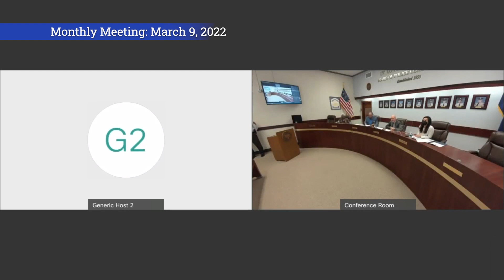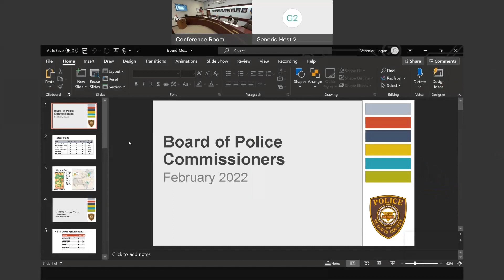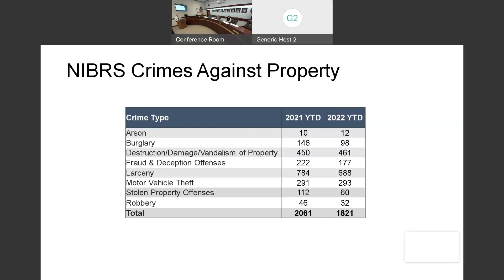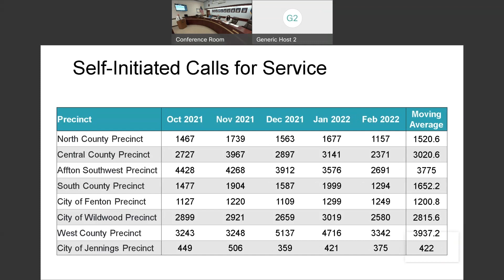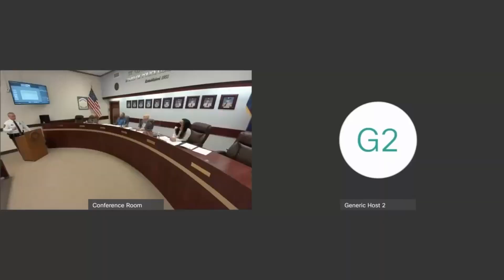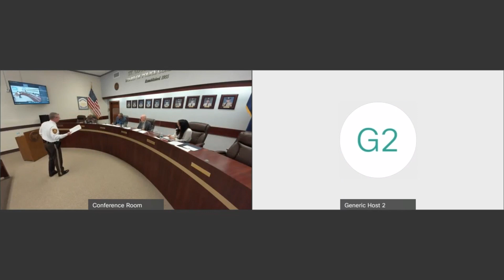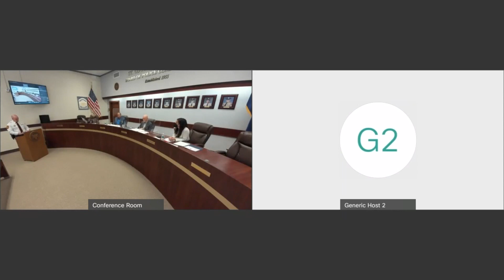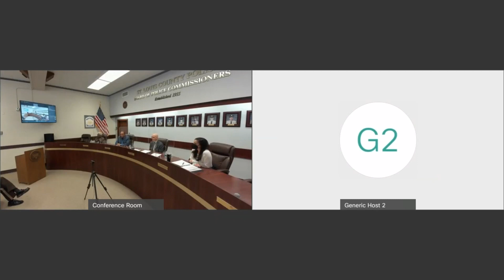Board of Police Commissioners Meeting: March 9, 2022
The St. Louis County Board of Police Commissioners held its monthly meeting on March 9, 2022.